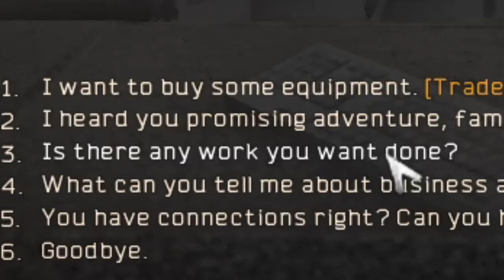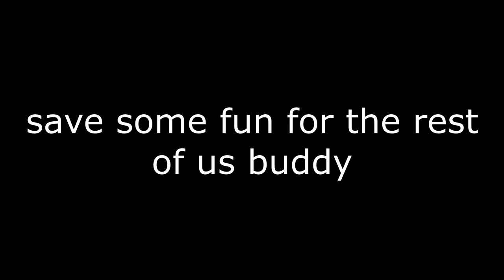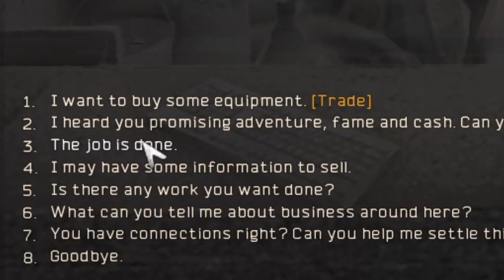STALKER Anomaly but its tarkov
this is a FUN and EASY mod for STALKER CALL OF PRIPYAT and EVERYONE is DEFINITELY going to enjoy it

RANDOM WORDS CAPITALIZED FOR EMPHASIS

music from mario party and conkers bad furday